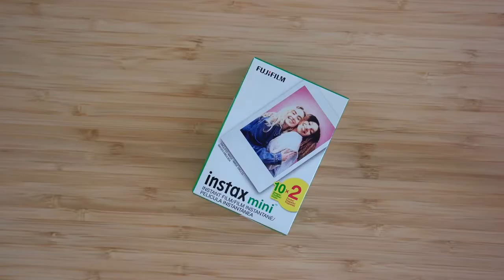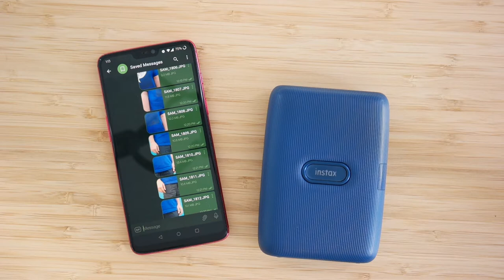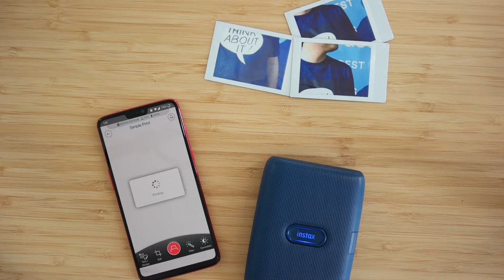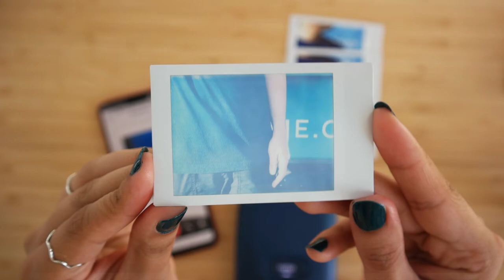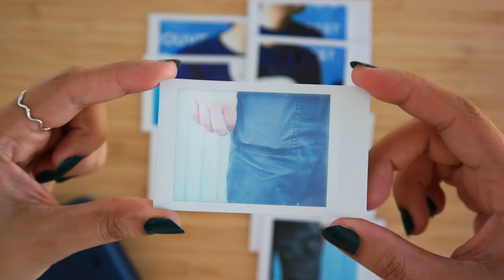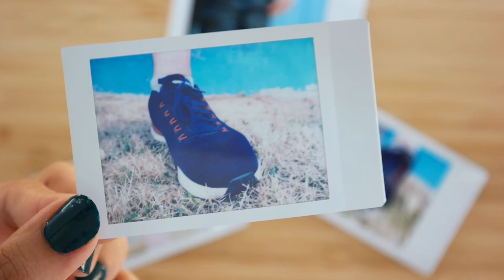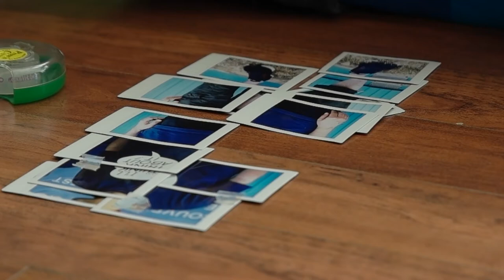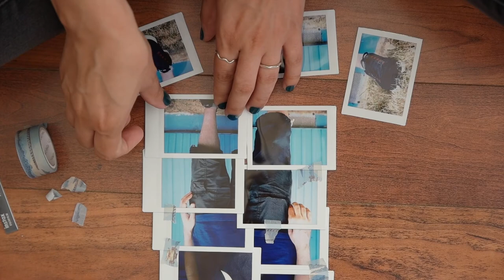On obsession and force: Making a blue photo-collage with polaroid prints after David Hockney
Hello everyone! ^^
Obsession is defined as “an idea or thought that continually preoccupies or intrudes on a person's mind.” I’ve been thinking about the meaning of ‘obsession’, and how well-known artists are actually obsessed with something/someone; obsessions that led them to becoming who they are. You may not name this ‘obsession’. ” You may call it ‘commitment’ or perhaps ‘dedication’.
But what’s the difference between them? How do you tell them apart?
When it comes to obsessions, I think there’s a force. Obsessions are strong.. They can lead you to unknown places.. And I believe this force makes an individual different from others. Perhaps this force is even capable of making you look, think, create, live and be in a distinct way.
For this video, I wanted to photograph my husband with a new eye. We went outside in search of a blue background. It was very sunny. We started noticing blue objects more than ever before, as if we were observing the world around us through an obsession for the colour blue. . .
I wanna hear about your current and past obsessions. Tell me, Where did they take you..?
Printer:
shorturl.at/ckNPU
Book recommendation:
Vermeer in Bosnia : A reader
by Weschler, Lawrence